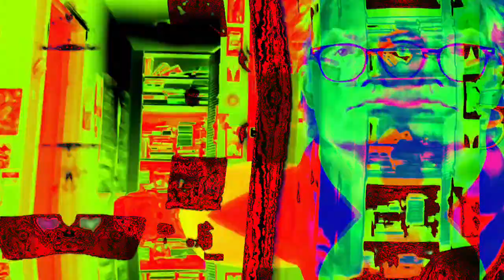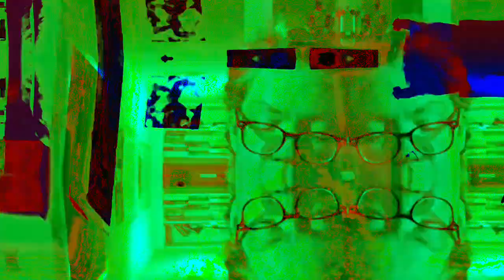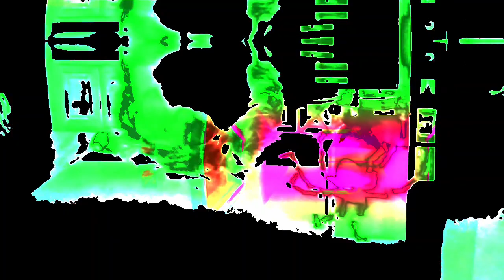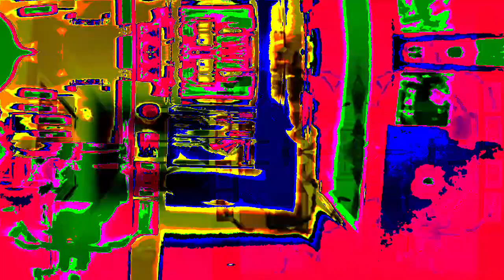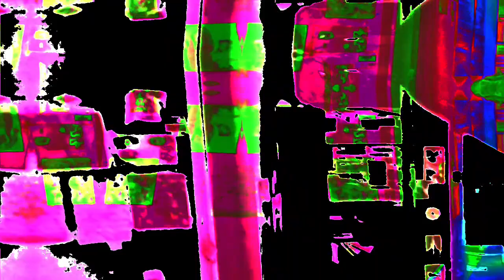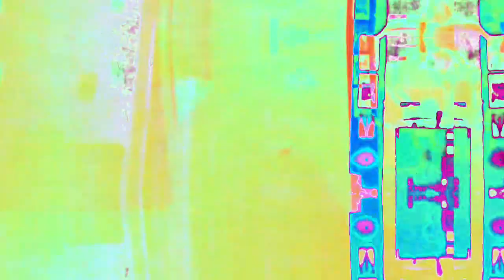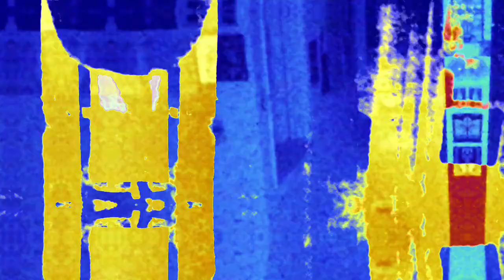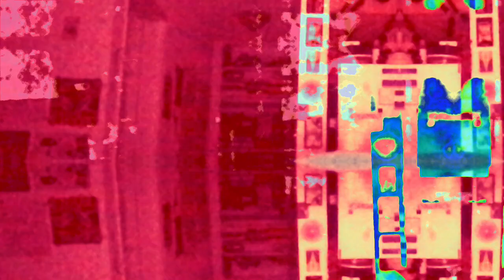Live performance video filming with effects in real time on supernova II using Max 8 sometimes.